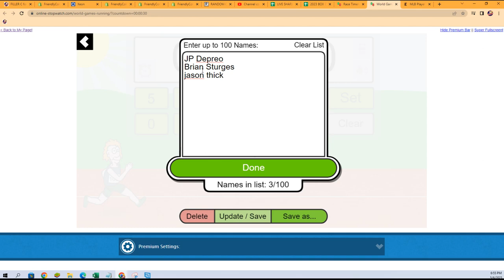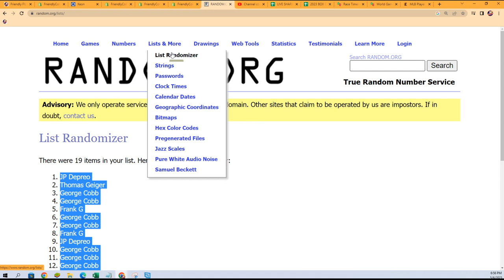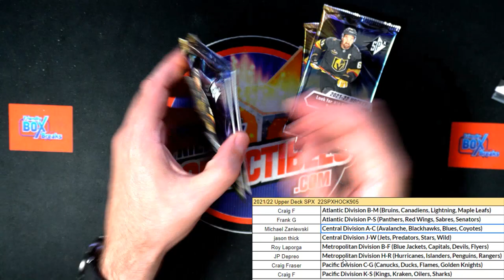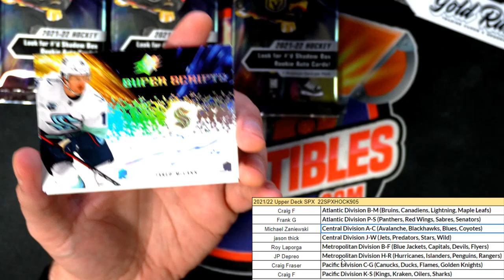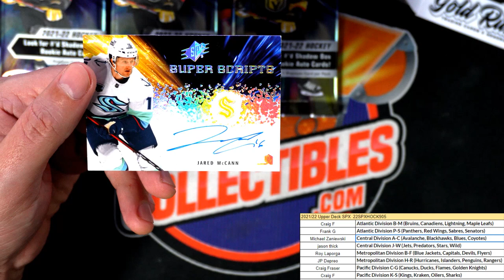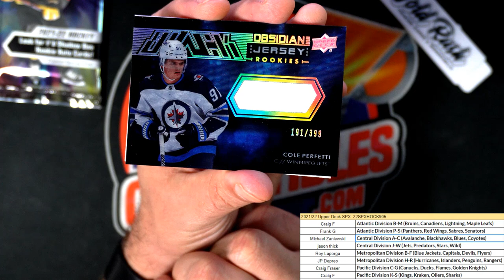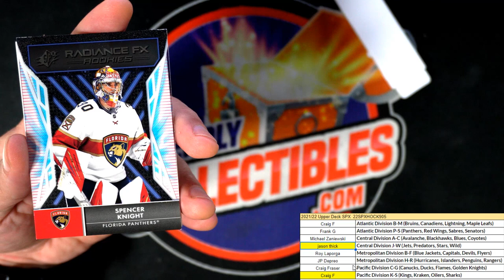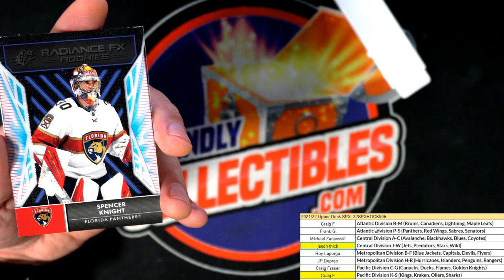202122 Upper Deck SPX Hockey ID 22SPXHOCK905